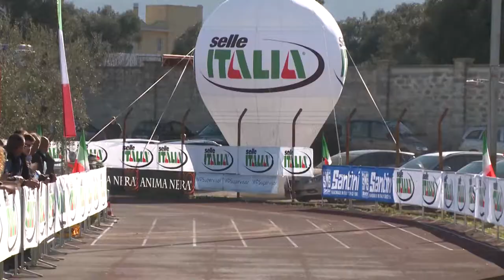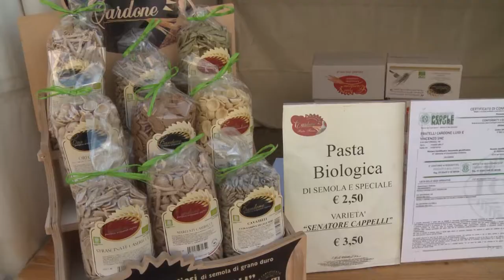Campionati Italiani Ciclocross - Pezze di Greco 2015 | categoria Juniores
Ordine d'arrivo:
1. Jakob Dorigoni (S.C. Cadrezzate-Guerciotti) in 39’51”
2. Stefano Sala (Selle Italia Guerciotti Elite) 39’51”
3. Daniel Smarzaro (Carraro Team – Trentino) 40’08”
4. Antonio Folcarelli (Drake Team Nwsport ) 40’15”
5. Federico Mandelli (Mtb Increa Brugherio Asd) 40’24
6. Giorgio Rossi (Bianchi I.Idro Drain) 40’42”
7. Michele Bassani (A.S.D.Postumia 73 Dino Liviero) 41’17”
8. Rudy Molinari (Caprivesi) 41’21”
9. Manuel Incardona (Iaccobike-Cadrezzate-Guerciotti) 41’33”
10. Christian Recalcati (Lissone Mtb Asd) 41’47